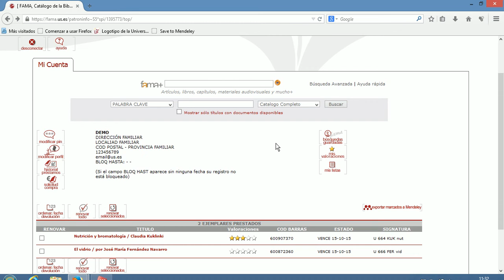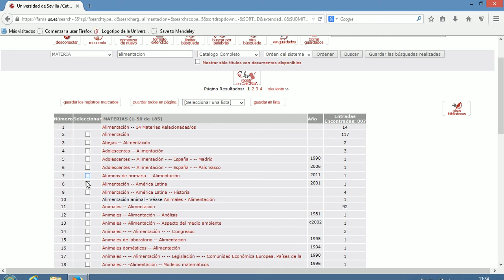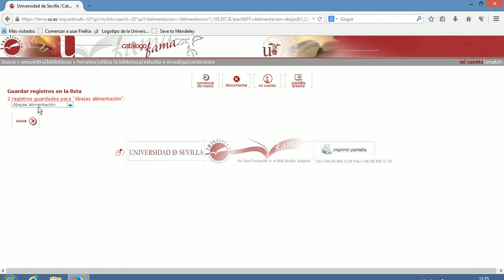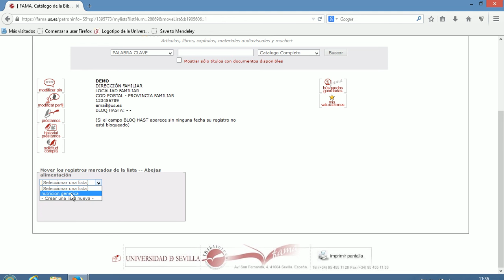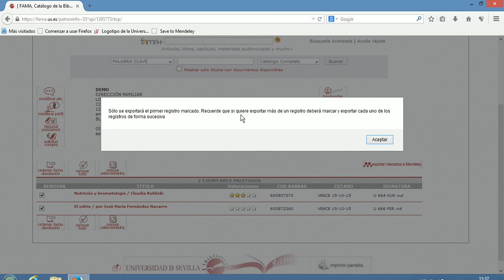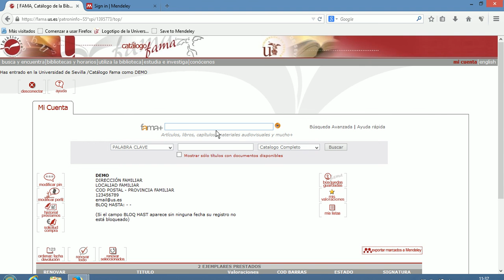Mi Cuenta : Consultas al Catálogo. Mis Listas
Tercer tutorial dedicado a mi Cuenta. Muestra las funcionalidades en relación a las Consultas y la gestión de Mis Listas. Incluye otras funcionalidades como enviar una Solicitud de Compra y Exportar registros al gestor de referencias Mendeley.